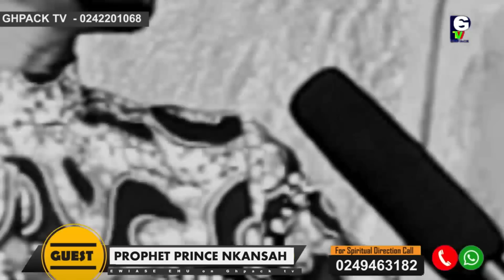s@d😭 Agya Koo, Mcbrown & daughter's life in Dang*er. She needs to apologise to UTV